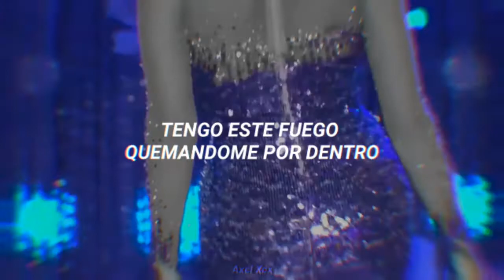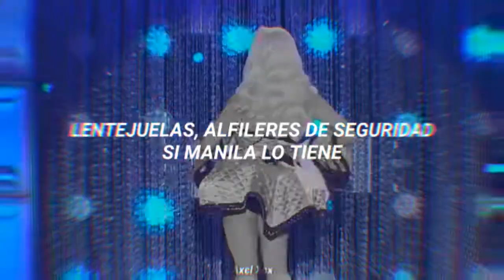Manila Luzon - Hot Couture (Sub Español)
Rupaul Drag Race All Stars 4
Rupaul Drag Race season 2
Manila Luzon Hot Couture Traducción
Manila Luzon Hot Couture Subtitulada
Manila Luzon Hot Couture Traducida
Manila Luzon Hot Couture Letra
Manila Runway looks